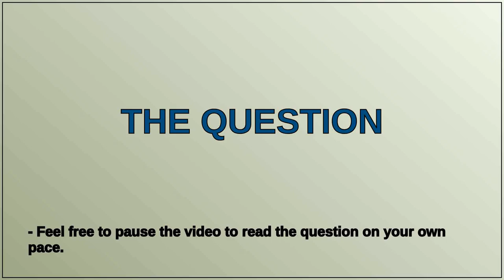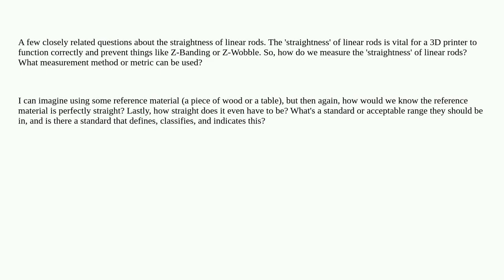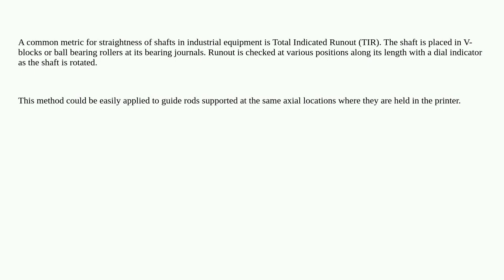3dprinting: What defines the 'straightness' of linear rods and how to measure it?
What defines the 'straightness' of linear rods and how to measure it?

A special thanks goes out to the community

  linear-motion z-axis linear-rod axis